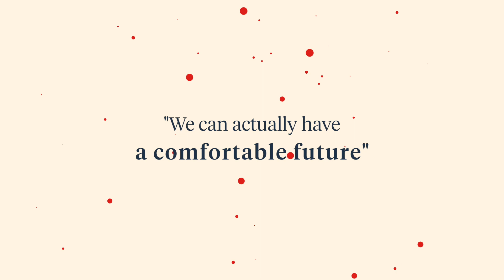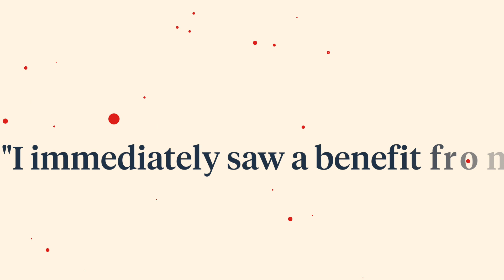Saltus...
Our mission is to improve everyone’s relationship with their wealth: to make it a positive force for their future and at the same time to prevent it being a source of anxiety.

Hear what our clients have to say about us...